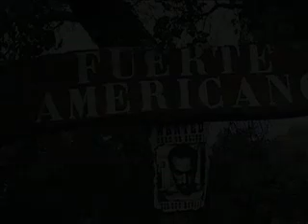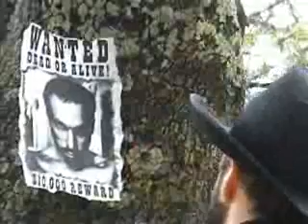Por un puñado de arroz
Primer corto galardonado de Grotescos Films